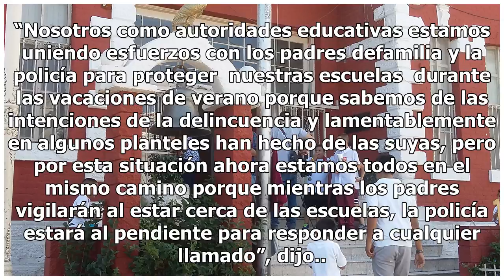Tarea de todos cuidar planteles educativos en vacaciones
18 julio, 2018 Roberto Becerril Aumentar tamaño de texto Directores de escuelas pertenecientes al nivel básico en coordinación con padres de familia y elementos del Comisión Estatal de Seguridad (CES), se encargarán de vigilar las instituciones educativas durante las vacaciones de verano, informó la...